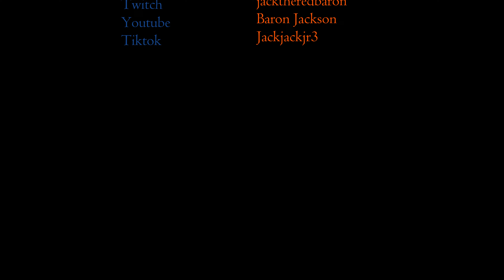Jack-TheRedBaron, Warzone highlights 7-3-22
Socials

Wondershare Filmora
Cinematic Dubstep Epic